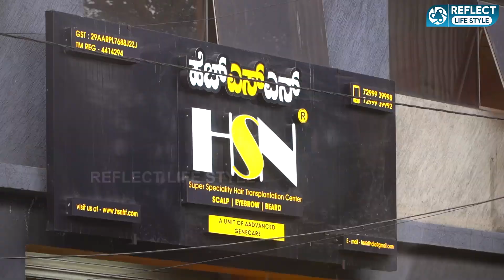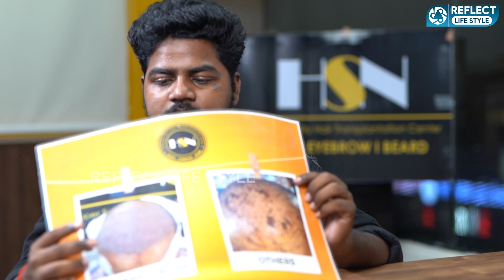10 ரூபாயில் Hair Transplant ஆ ? இனிமேல் முடி இல்லனு யாரும் கஷ்டப்பட வேண்டாம் | HSN Hair Transplant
10 ரூபாயில் Hair Transplant ஆ ? இனிமேல் முடி இல்லனு யாரும் கஷ்டப்பட வேண்டாம்

HSN Hair Transplant
2948 2 & 3rd Floor, Mahakavi Kuvempu Rd, near Navarang Theatre, D-Block, 2nd Stage, Rajajinagar, Bengaluru
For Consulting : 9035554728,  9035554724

Reflect Lifestyle - உடலை காத்து உயிர் வளர்ப்போம்.

Reflect Lifestyle is Belongs to Reflect News Pvt. Ltd

Reflect Lifestyle Deals With Health Awareness Videos, Health Tips and etc.